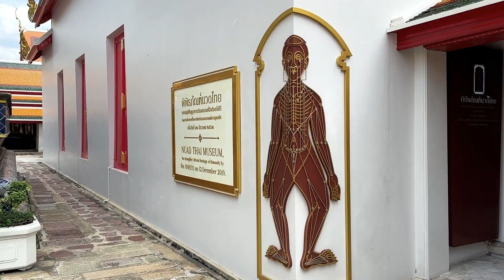Bangkok - Tag 2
Unterwegs am 2. September 2023